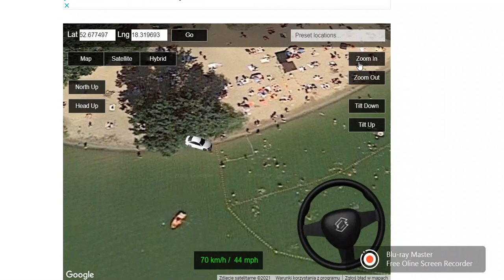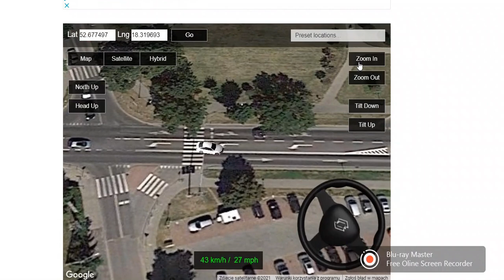Symulator jazdy po Google Maps